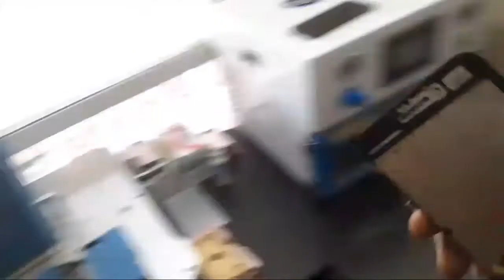how we repair broken screen for iPhone 7 plus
it is  guide you how to repair all iPhone screen easily by using laser mashing